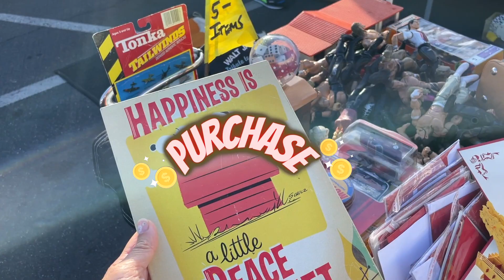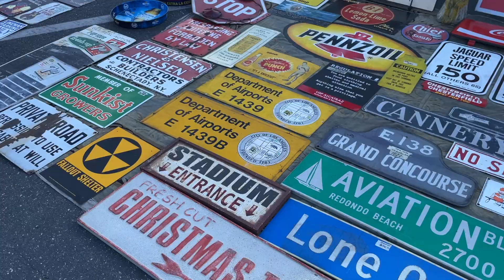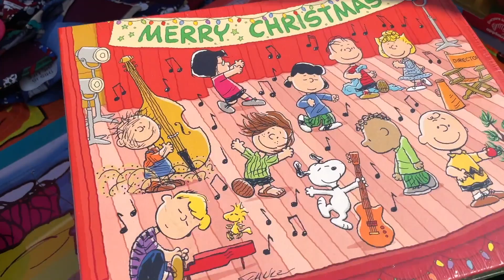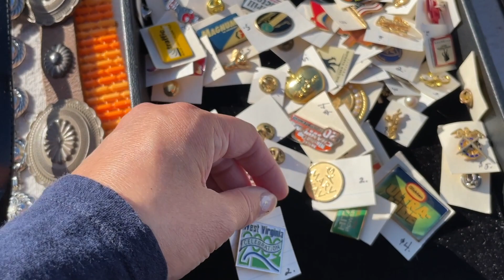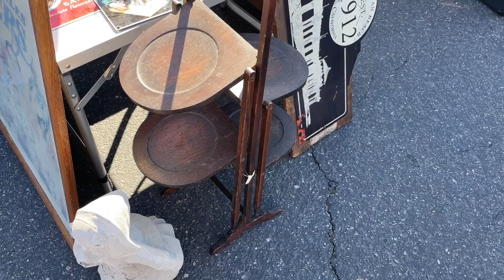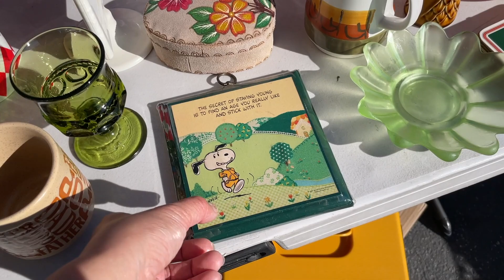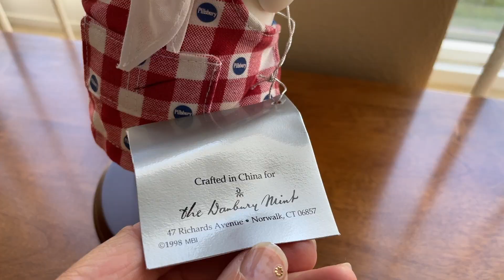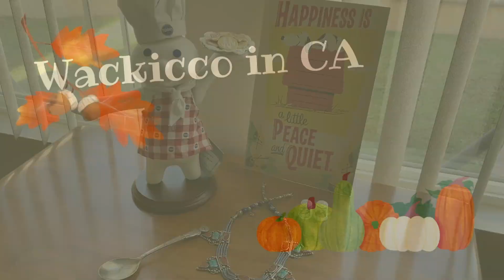年に数回のお楽しみ♪｜ロングビーチアンティークマーケット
１０月は日曜日が５回あるということで、いつもの開催日から２週後の第５日曜日に開催しているロングビーチのアンティークに行ってきました。

いつもより規模は縮小されての開催（入場料は一緒）でしたが、意外といいサイズ感で見やすかったです。

今回悔しい事がありましたが。。。（詳しくは本編へ）動画にすることができて、供養することが出来ました。ドンマイ、私。